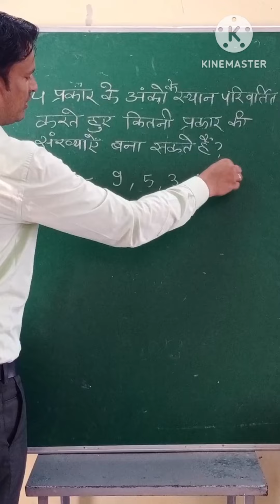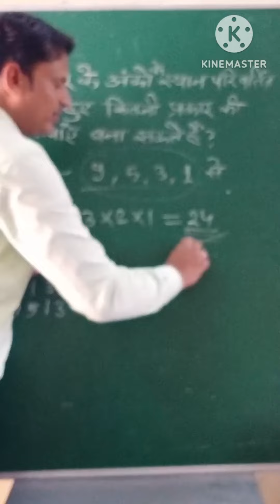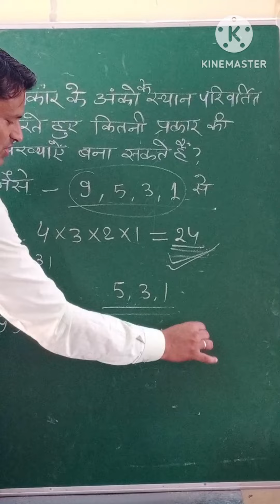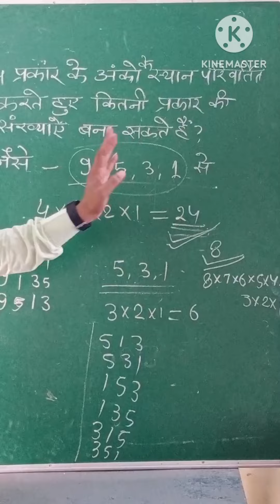till the end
# activity aadharit Shikshan अंक बिना दोहराये किए कितनी संख्याएं बन सकती हैं